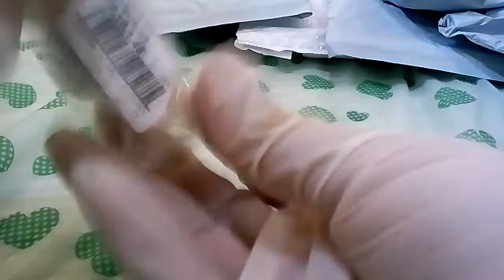Chegou pacotes da China Vova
Quer ganhar prêmios?
Se cadastre no meu link e ganhe pontos compartilhando